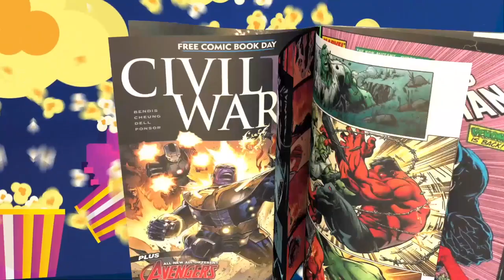Exploring Ahsoka: Is It a Star Wars Delight or a Cosmic Letdown? | The Nerd Gen Report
We've been waiting to talk about this for a while, and hopefully, we'll get this out to you before the next jump! Fingers crossed! 🤞

So, "Ahsoka" has had its moments, and I even referred to it as a "charming series" for the Star Wars franchise. But what do you think? Is it living up to that charm, especially considering episodes three and four? 🌟

We share our thoughts on this show, which feels quintessentially Star Wars. The Force, the Jedi, epic adventures, adorable creatures, and a clear sense of who's good and who's not-so-good. It's the Star Wars formula we've grown to love. 👾

And then there's Baelin's goal. What's he after on that ruined planet, and is he truly as sinister as he appears? Brian and I have some intriguing theories. 🌌

Join the conversation in the comments below. We want to hear your take on "Ahsoka" and the series's direction. Share your thoughts with us! 🗣️